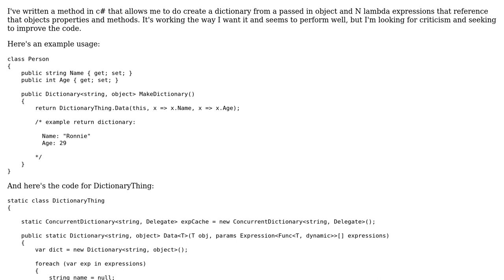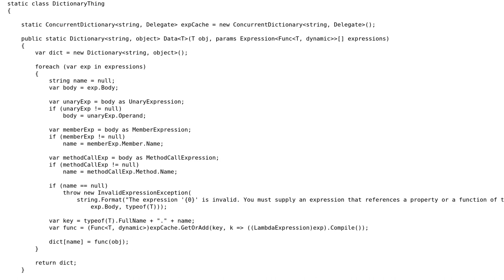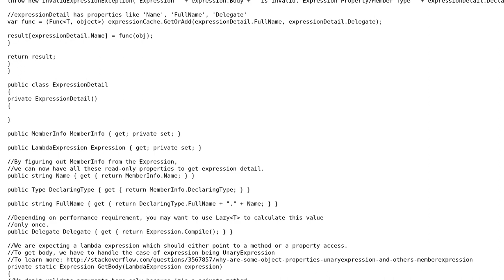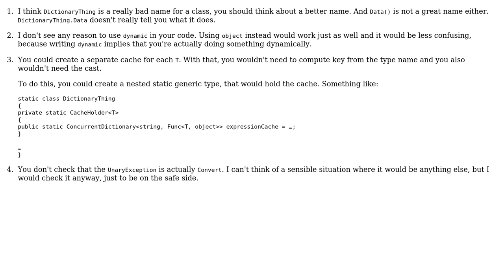Code Review: Function that builds dictionary based on lambda params (2 Solutions!!)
Code Review: Function that builds dictionary based on lambda params

With thanks & praise to God, and with thanks to the many people who have made this project possible! | Content (except music & images) licensed under CC BY-SA | Music | Images & others | With thanks to user svick user SolutionYogi user Ronnie Overby and the Stack Exchange Network Trademarks are property of their respective owners. You are responsible for your own actions.